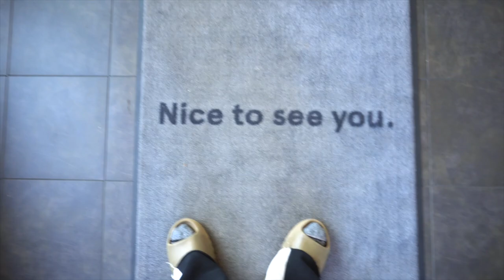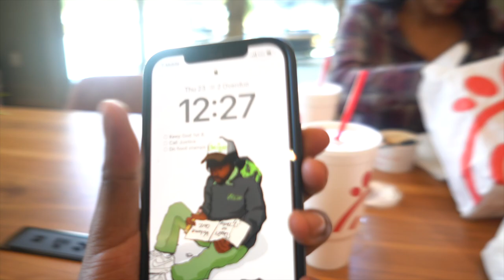Day in our life with a 2 month old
His 2 Month old birthday is in 2 days my baby boy gettin so big